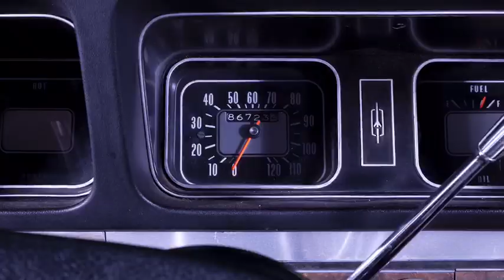1970 Oldsmobile 98 for sale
1970 Oldsmobile 98 for sale. Walk around video